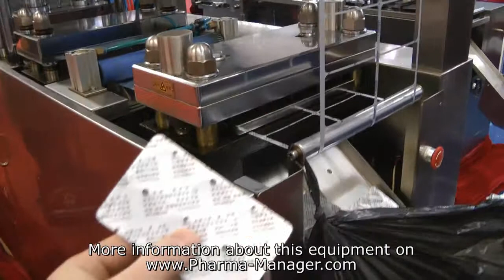Pharmaceutical blister machine for tablets and capsules